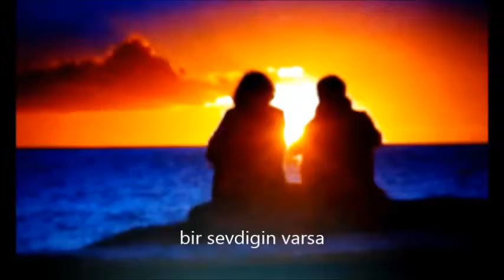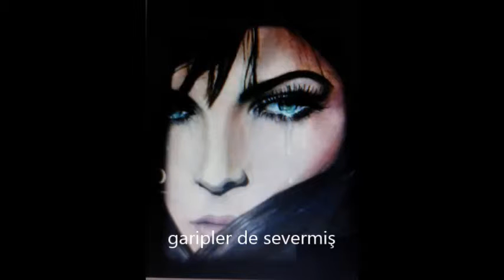Merak etme sen.Yorumlayan.İzzet Mannaş.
BAKIŞLARIN BANA BİRAZ CESARET VERSİN.